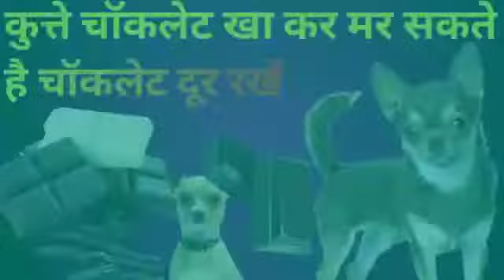कुत्ते चॉकलेट खाकर मर सकते हैं चॉकलेट दूर रखें Do not give dogs chocolate Doggy chocolate kha kar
आज का हमारा सवाल है कि कुत्तों से चॉकलेट दूर रखें कुत्ते चॉकलेट खा कर मर भी सकते हैं Do not give dogs chocolate
1 डॉगी चॉकलेट खा कर मर सकते हैं डॉगी को चॉकलेट नहीं खिलानी चाहिए कुत्तों के लिए चॉकलेट खतरनाक साबित हो सकती है
अपने पालतू डॉगी को चॉकलेट मत देना
Do not give dogs chocolate
apni faltu dogi ko chocolate Ne De kutte chocolate kha kar Mar sakte hain
कुत्ते चॉकलेट खाकर मर सकते हैं चॉकलेट दूर रखें Do not give dogs chocolate Doggy chocolate kha kar doggy ko chocolate Nahin Deni chahie doggy flavour kutte chocolate kha kar Mar sakte hain kutton se chocolate Dur rakhen kutton ko chocolate hajam Nahin Hoti
Vigyan Ki Duniya Vigyan Ki Duniya doggy चॉकलेट में एक रसायन थियोब्रोमाइन होता है। यह कैफीन की तरह ही होता है, जो कुत्ते के लिए बहुत नुकसानदेह होता है। इसीलिए चॉकलेट खाने के बाद कुत्ते को बहुत ज्यादा प्यास लग सकती है, पेट खराब हो सकता है, उसके दिल की धड़कन असामान्य हो सकती है, उसे दौरे भी पड़ सकते हैं। खासतौर से डार्क चॉकलेट से कुत्ते की मृत्यु भी हो सकती है। अक्सर हमें ऐसे बहुत से लोग मिल जाते हैं जिन्हें चाॅकलेट्स बहुत पसंद होती है। वहीं दूसरी ओर आपने लोगों को ये कहते सुना होगा कि चॉकलेट कुत्तों के लिए घातक होती है। क्या वास्तव में ये सच है? अगर मैं चॉकलेट खा सकता हूं, तो मेरा कुत्ता क्यों नहीं? वैसे कुत्ते और लोग कई तरह से अलग हैं।

उदाहरण के लिए, कुत्ते पूरे दिन बर्फ में अपने नंगे पैरों के साथ चल सकते हैं और इससे उन्हें कोई समस्या नहीं होती है। वहीं अगर लोग 30 सेकंड तक नंगे पैर बर्फ में भाग लें तो उन्हें दर्द महसूस होने लगता है। कुत्तों और लोगों के बीच इतने सारे मतभेद हैं।

यह पता चला है कि चॉकलेट में मौजूद एक रासायनिक थियोब्रोमाइन कुत्तों के लिए समस्या का स्रोत है।

थियोब्रोमाइन कैफीन के समान होमा है, जो कि एक कुतj